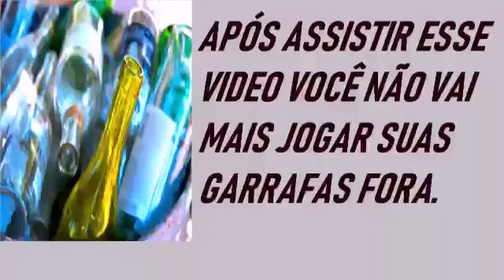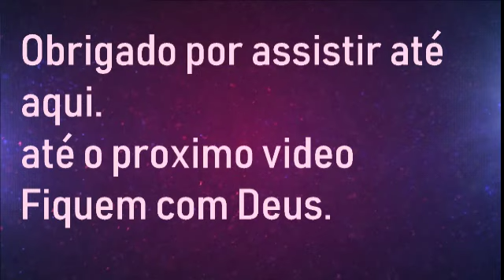Ideias fantástica de como reutilizar garrafas de vidro.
ideias fantástica de  garrafa decorada, veja como é possível fazer uma linda peça de decoração partindo de uma garrafa que iria para o lixo.
são ideais tão linda, dá pra fazer e expor em alguma feira de artesanato, e ainda ganhar uma grana.
*são imagens tirada do Pinterest.
Caso vc seja o dono de alguma imagem, me chame para lhe conceder os créditos devidos.